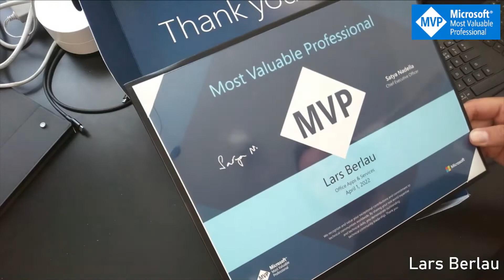MVP Award Kit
It is not often that I get speechless, but today I received the beautiful MVP Award Kit.

Thanks for being invited to the MVP family and thanks to all MVPs that does an amazing and inspiring job